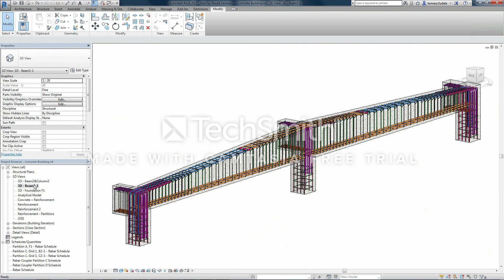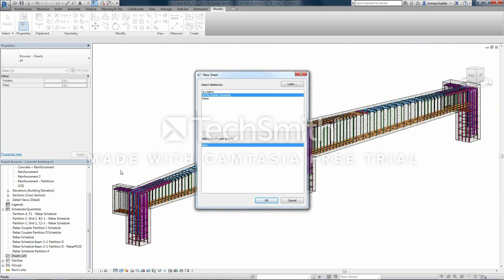REVIT 2018 - Structure Béton Armé - Nouveauté 2018 - L'édition des plans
Revit Structure 2018 - Documentation et Edition des plans dans Revit 2018